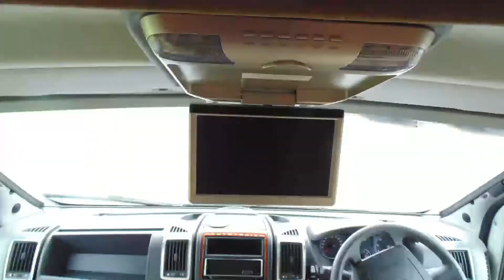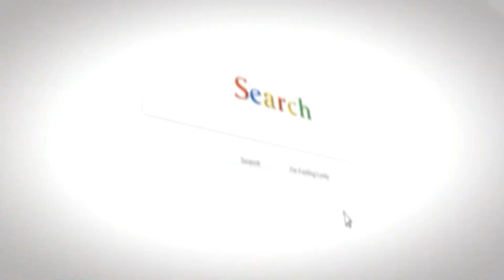Auto-Trail Apache 634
This Auto-trail Apache 634 is a spacious 4 berth motorhome that is built on a 2.3 litre 130 bhp engine linked to a 6-speed manual gearbox and having cruise control, cab air-conditioning, cd/radio, cab blinds, swivel cabin seats and drop-down television above the cabin. Behind the cabin there is wardrobe and table storage while opposite is a washroom that has separate enclosed shower.

This 634 has the bonus of a generous centre kitchen over both sides, so providing plenty of preparation space at meal times. Fully equipped having; 3-ring gas hob/hotplate, oven, grill, fridge freezer and microwave oven. To the rear is a spacious L-shape lounge with an open-plan feel allowing plenty of room for relaxing and entertaining and that converts to a bed for two people while above the cabin is a double bed.

We are sure you will agree that this Auto-trail Apache 634 is a great motorhome with plenty to offer it's new owner's while having; roll-out awning, bike rack, rear ladder, status tv aerial and Truma heating and water system. Early viewing is recommended.